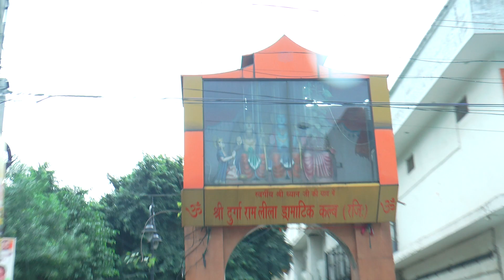LUDHIANA 2023 DIWALI से पहले बरसात | छोटे से लेकर बड़ा व्यापारी परेशान, Ludhiana City Hosiery Markets